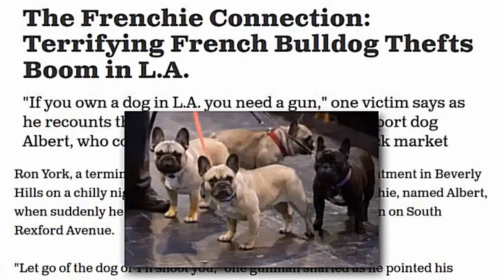The Problem With French Bulldogs - What You Should Know Before You Get One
Browse Amazon for helpful books about French Bulldogs by clicking

While French Bulldogs are undeniably charming and lovable, there are several drawbacks and considerations associated with the breed. There are a lot of "pros" to so-called "Frenchies," but  it’s essential to be aware of some of the "cons" in order to make an informed decision about whether one is the right fit for your lifestyle and preferences.

Potential Health Issues
French Bulldogs have physical characteristics that can lead to more than average health challenges. Their flat faces and short noses are more susceptible to respiratory issues, and they tend to joint problems and skin sensitivities.

Above Average Expense
French Bulldogs are one of the most expensive dogs compared to other breeds. The breeding difficulties mentioned earlier contribute to this price premium.

Noisiness
French Bulldogs are known for their snorting and snuffling sounds during the day and, sometimes, loud snoring at night. This is due to their short snouts and distinctive facial features.

Digestion Sensitivities
It's not true for all Frenchies, but a lot have sensitive stomachs and food allergies. This often results in unpleasant gassiness.

Separation Anxiety
One of the "pros" of French Bulldogs is their tendency to form strong bonds with their owners. As a result, however, they may experience a lot of separation anxiety when left alone, which can lead to excessive barking and destructive behavior.

Heat Sensitivity
Frenchies have difficulty regulating their body temperature, and are particularly sensitive to high temperatures. Their snub noses which limit their ability to cool down through panting.

Breeding Complications
Frenchies have short legs and narrow hips, which can complicate the breeding process. Artificial insemination and cesarean sections (C-sections) are often needed.

Danger of Scams
French Bulldogs are popular with scammers and unethical breeders. Do a lot of research and ask a lot of questions before buying one.

Difficulty Swimming
Because of their stocky bodies and short snouts, swimming can be dangerous. Owners should invest in Frenchie-friendly life jackets.

Is a French Bulldog the right choice for you? Frenchies are great companions and support animals, and they're usually gentle with kids. They have a reputation as fun-lovers that make people smile or laugh often. While they bring a lot of joy and love into their owners’ lives, it’s important to keep in mind all of the characteristics mentioned that video that may sometimes require extra patience and care.

Other helpful videos about French Bulldogs